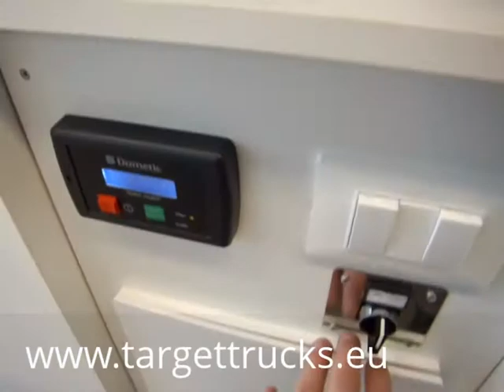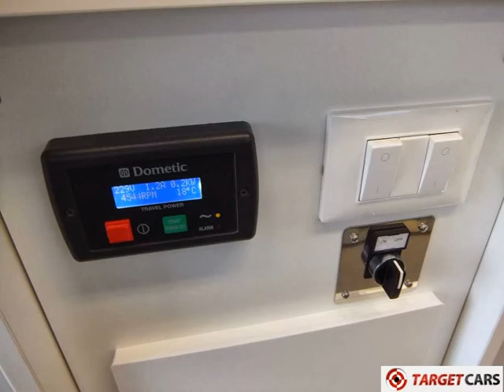740540 FIAT DUCATO MULTIJET 150 MAXI MOBILE SHOP 06-2013 UNUSED 05KM - 1923423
740540 FIAT DUCATO MULTIJET 150 MAXI MOBILE SHOP 06-2013 UNUSED 05KM - 1923423